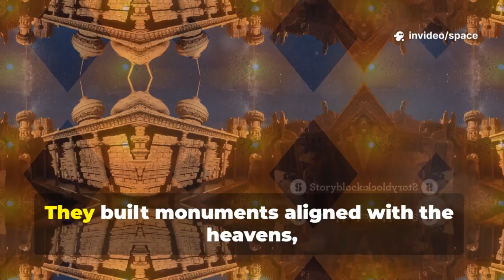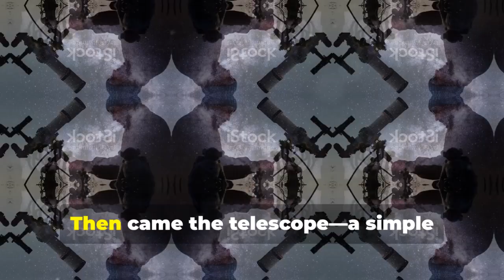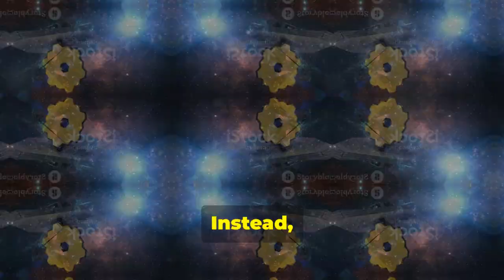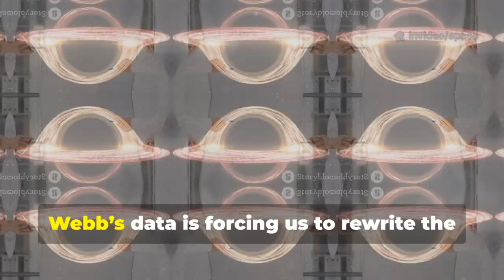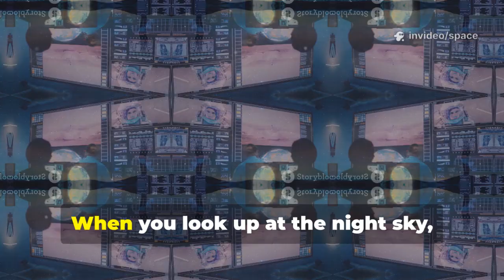James Webb Just Focused On Something That NONE Could Explain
Since the dawn of time, humanity has gazed at the stars with wonder, driven by a timeless curiosity to understand the universe. From ancient myths to modern science, this desire has shaped our civilizations and inspired endless exploration. The James Webb Space Telescope represents a leap forward, peering deeper into space and time than ever before. Its discoveries are challenging what we thought we knew about the early universe, revealing galaxies that formed far earlier than expected. With each image, Webb brings us closer to understanding our cosmic origins and the story of everything.